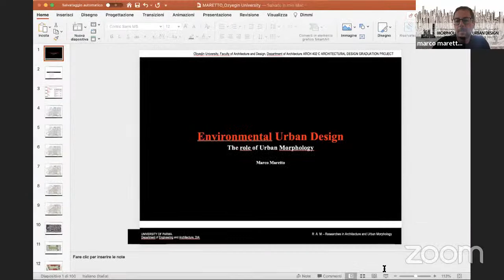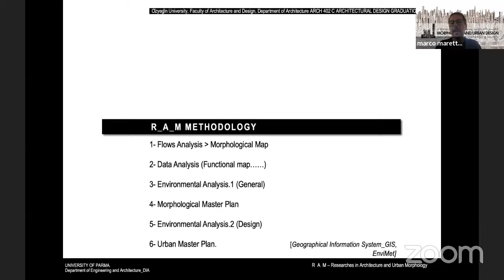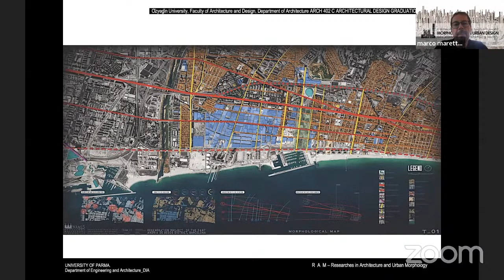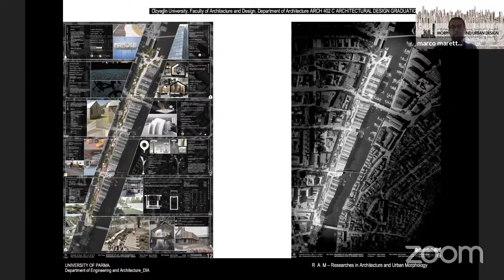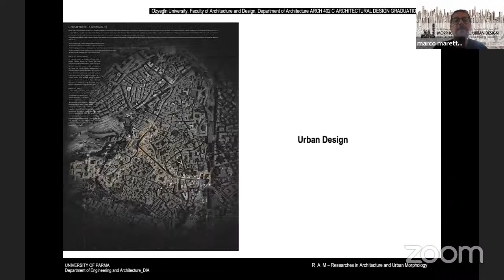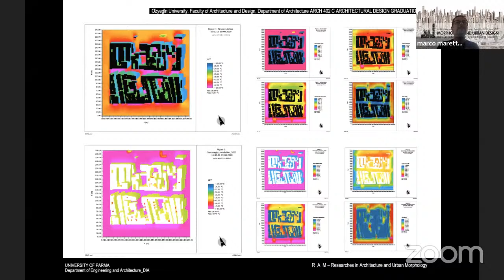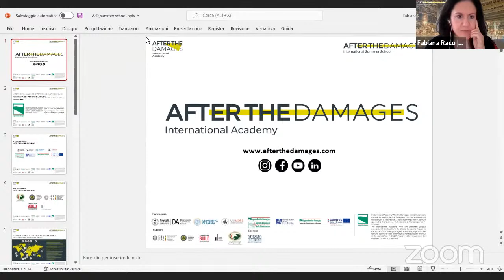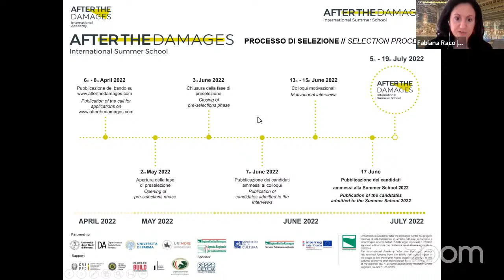The role of Urban Morphology. Environmental Urban Design Assoc. Prof. Marco Maretto